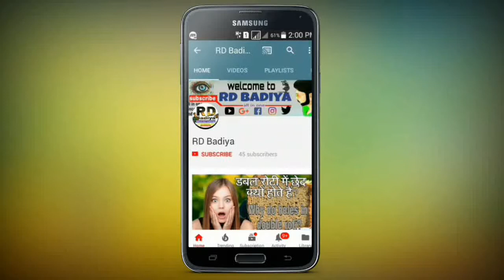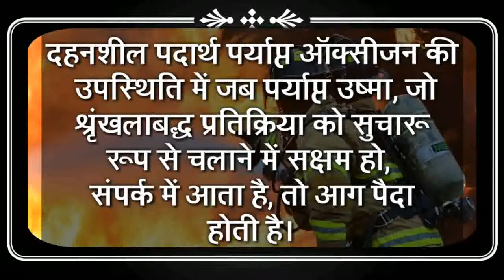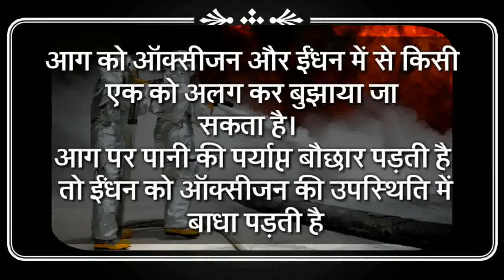🔥🌊आग पानी से क्यों बुझ जाती है?\\ 🌊🔥Why is the fire extinguished by water?_HD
Welcome To Rd Badiya  aaj ke Is Video me Maine aap ko Bataya h ki आग पानी से क्यों बुझ जाती है?
Why is the fire extinguished by water?
To janane ke liye Is Video ko Last  Taj Dekhte Rahye Or Video Pad and Aye Aap ke Liye Helpful ho To Video ko Like late Or mere Channel ko Subscribe  kare

Thanks For Waching - - "Explained In Hindi | हिंदी मे समजाए ।" Video Series Is Very Popular As i Take New Topic All Time And Give All Explanation I

know About That.
"Explained In Hindi | हिंदी मे समजाए ।" वीडियो श्रेणी काफी प्रचलित है क्यों की में यहां पे हर बार एक नए विषय को लेके चर्चा करता हुं ओर उसके बारे मैं जो जानकारी है वो सब आपके समक्ष रखने की पुरी कोसीस करता हुं। Thanks for watching these videos , hit like , subscribe our channel n yes don't forget to share with you friends ये वीडिओज़ देखने के लिए धनयवाद Like बटन को प्रेस करना Subscribe करना ओर हा अपने प्रियजनों को Share करना न भूले |

My dear friends all of you are happy about our channel Rd Badiya I request you all that you people subscribe to my channel Subscriber is absolutely free So subscribe as soon as Please subscribe the channel and you will get new video notification next time.

About : Rd Badiya is a YouTube Channel, where you will find science and technological videos in Hindi, New Video is Posted Everyday :) |